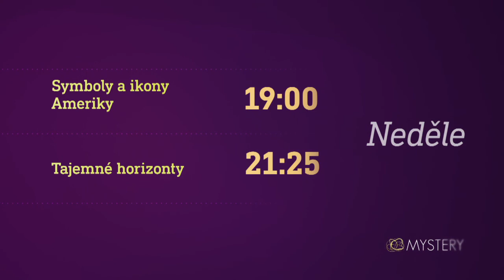Symboly a ikony Ameriky & Tajemné horizonty (26.12.2021 na CS MYSTERY)